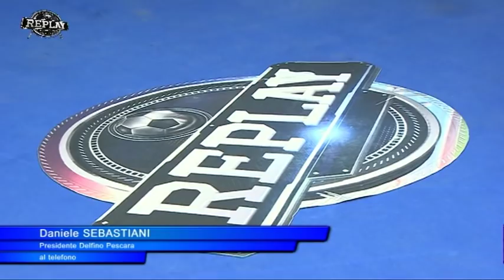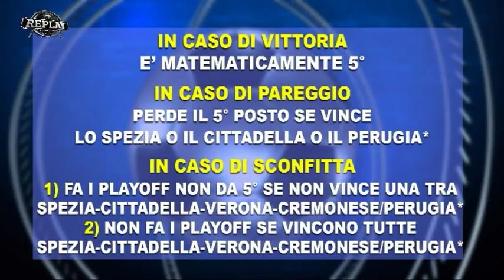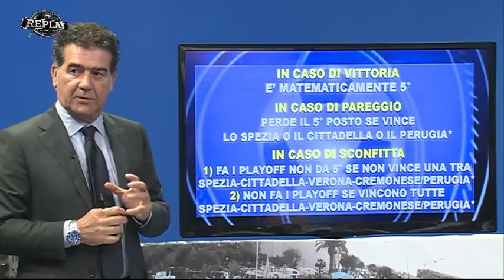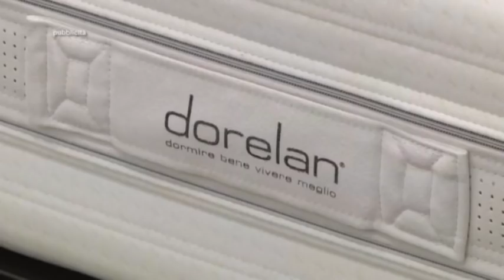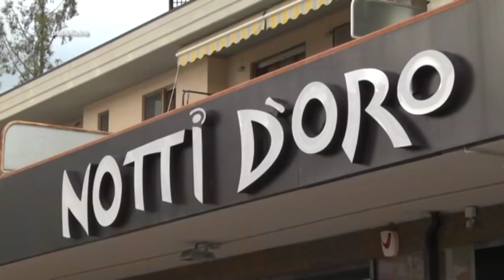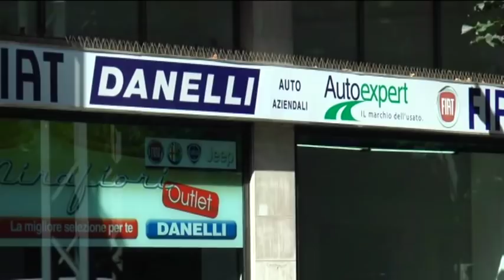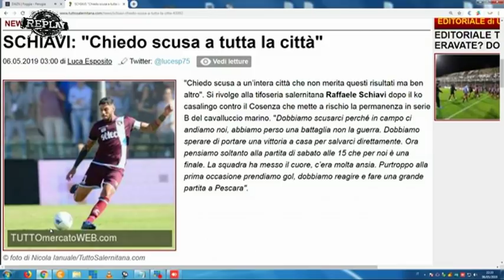Replay 30^puntata del 6 maggio 2019